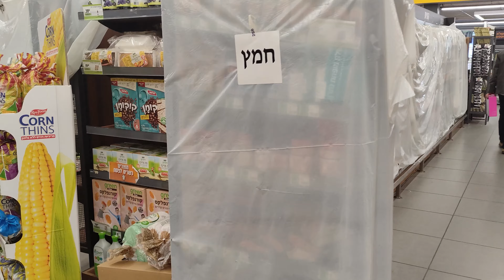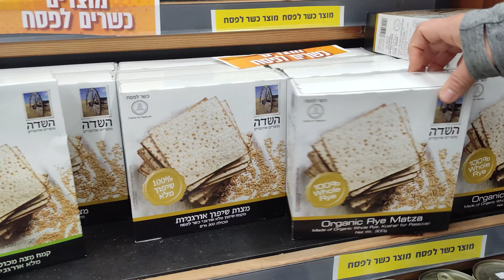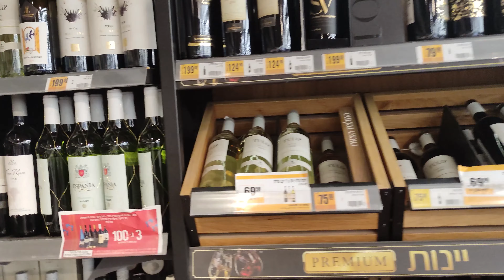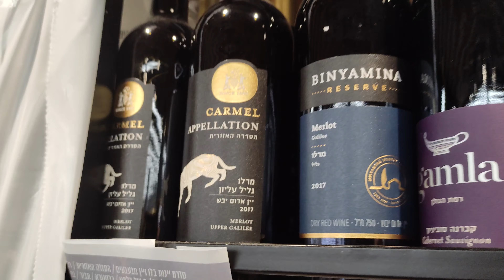ისრაელი რატომ აფარებენ ფარდებს სავაჭრო სექციებს @lukishosblog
ერთერთი მაღაზიის მოკლე გასტრონომიული ტური ისრაელში პესახის დროს
Короткий гастрономический тур по одному из магазинов Израиля во время Песаха.